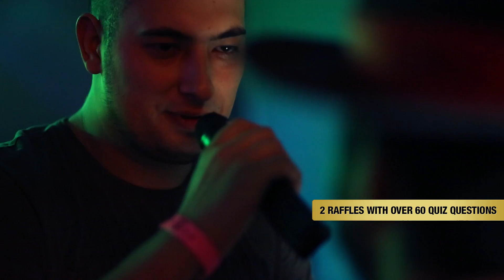Summoners Gathering 2 - Shadow Isles @ Nexus Bucharest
Dovlecii de Halloween au pazit a doua editie a Summoner's Gathering, care a umplut Nexus Pub & Bar.